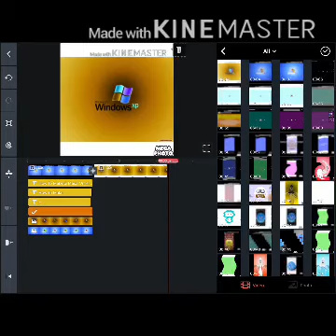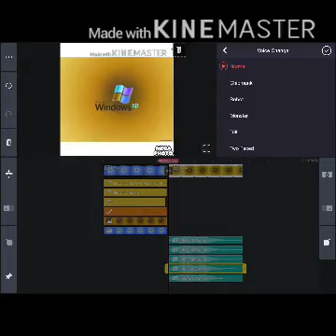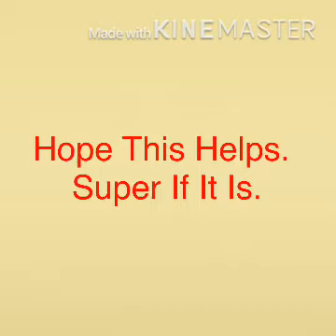How To Make... Oh Wait. See What It Is (THUMBNAIL)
Please Don’t Say The Spelling Wrong At 0:21
I Just Saw It So Don’t Do |